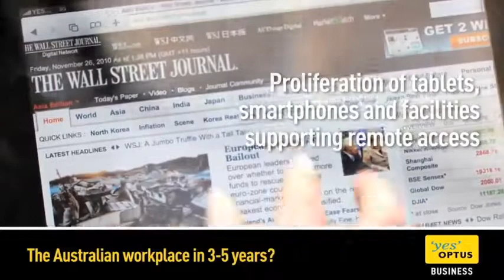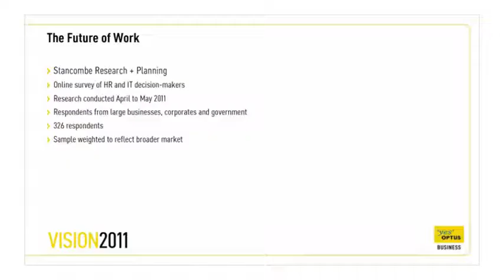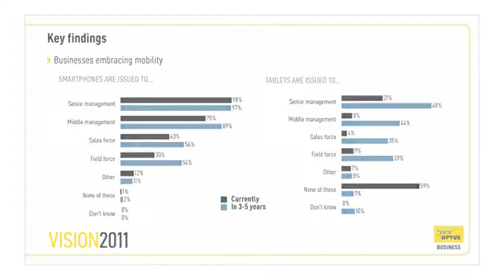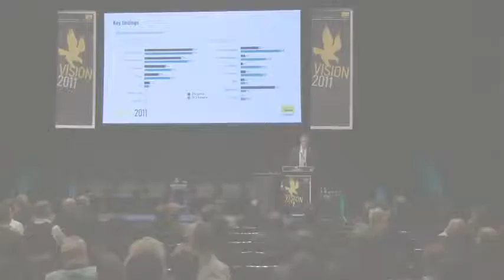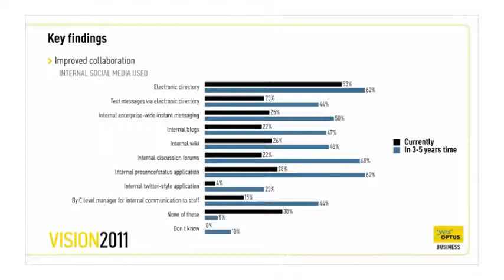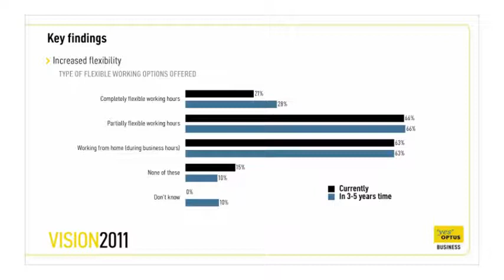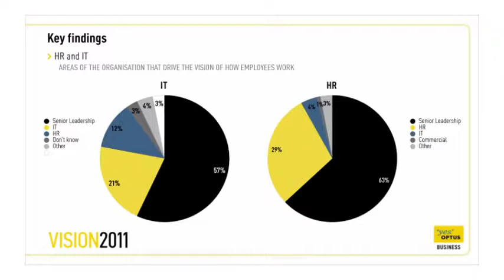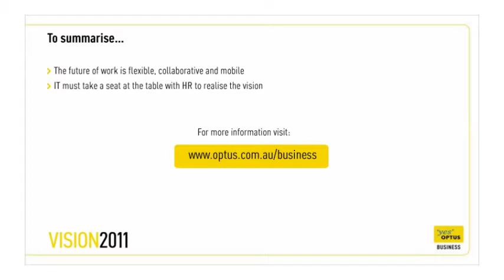Optus Vision 2011 - Scott Mason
Vision 2011 - The Optus Future of Work Report

Presentation by: Scott Mason, Acting Director, Mobile and Convergence, Optus Business.

Technology continues to change our work style and behaviour.

Be updated with findings from newly commissioned research into the changing dynamics of the workforce.

The research will help business plan a workplace of the future that maximises the use of emerging technologies to attract and retain staff, improve cross functional work to enhance innovation and support flexible working options.